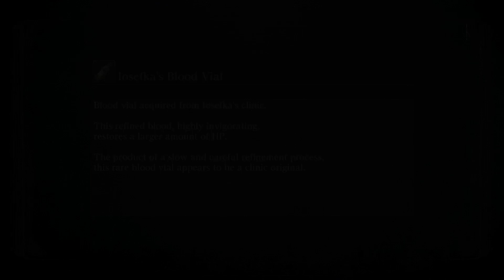Bloodborne NG+ Play Through part 33 - More Laurence Attempts, Echo Farming - ( n.c )